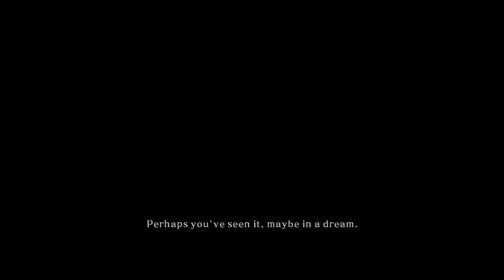[DS3] I am good